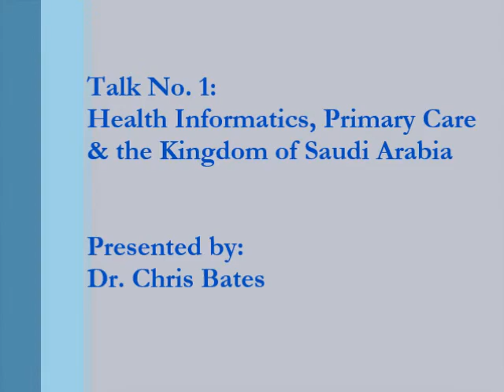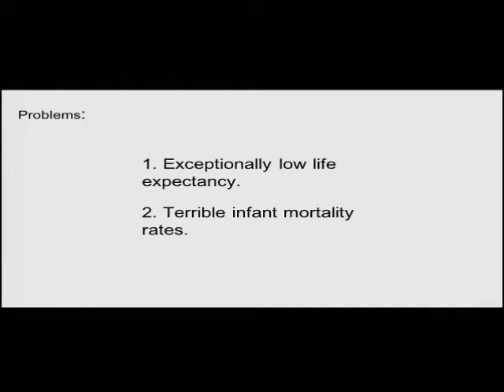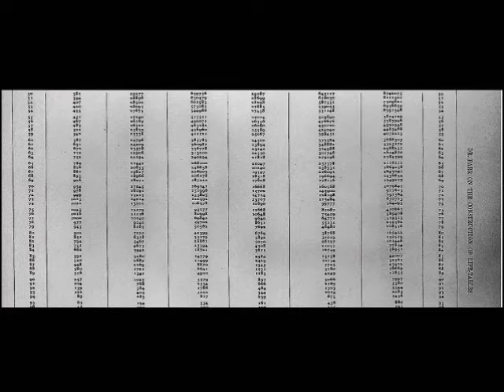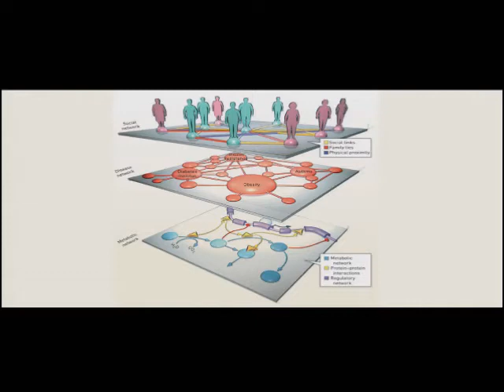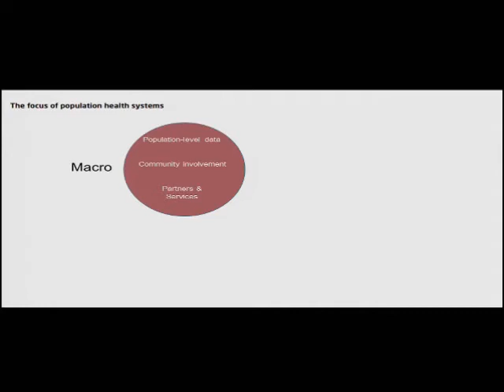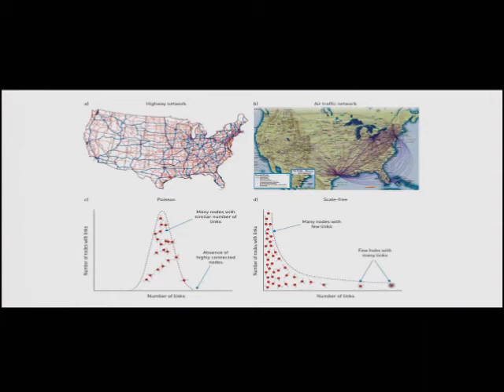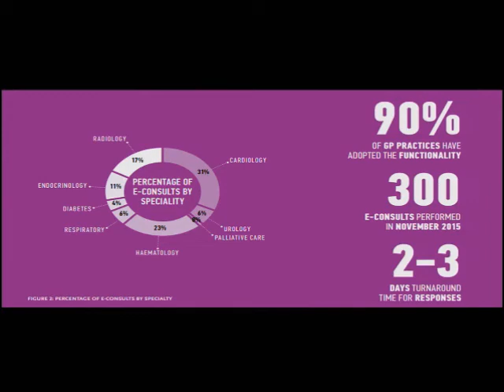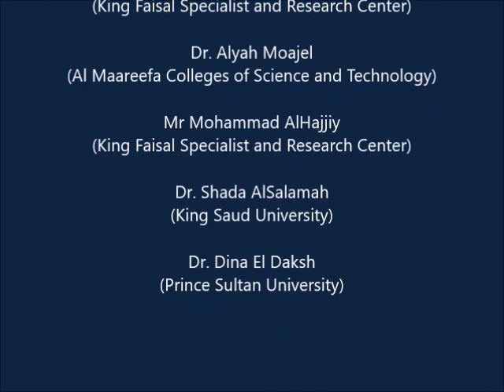Health Informatics, Primary Care & the Kingdome of Saudi Arabia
Dr. Chris Bates, from TTP, presentation focus on recently evolved technologies, including microarrays and Next Generation Sequencing. Their research related to the identification and validation of novel genes/signaling pathways associated with breast cancer (BC) metastasis, using these technologies and its related bioinformatics tools will be discussed. These technologies have helped them validate three novel signaling pathways that increased our understanding of the main molecular mechanisms underlying BC metastasis. Ongoing studies aim to target these pathways in order to guide the design of specific anti-BC metastasis therapeutic strategies.